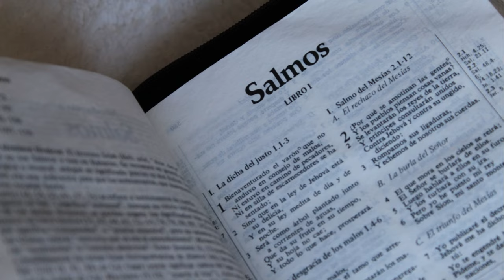"A Rain of Roses for Saint Therese in Carijós Neighborhood "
OUTLINE:
00:00:00 A Community United in Faith
00:00:42 The Little Flower of Jesus
00:02:54 A Tapestry of Faith and Tradition
00:03:39 Nine Days of Prayer and Reflection
00:04:27 Embracing the Spirit of Giving
00:05:08 Anticipation Fills the Air
00:05:42 A Shower of Roses Descends
00:07:15 The Significance of the Rose Petals
00:07:51 The Enduring Legacy of Santa Terezinha
00:08:26 A Community Transformed
00:09:02 Faith, Hope, and Love in Every Petal

**YouTube Video Title (Portuguese):** "Uma Chuva de Rosas em Homenagem a Santa Terezinha no Bairro Carijós 🌹✨"

**Description (English):**
🌹✨ Join us as we celebrate the beautiful tribute to Saint Therese in the Carijós neighborhood! From September 22 to October 1, the novena has brought together hundreds of devotees, reflecting on the life and legacy of "The Little Flower." With daily masses and the traditional blessing of roses, this event showcases the vibrant culture and community spirit of Lafaiete. Don't miss out on the final celebrations! 🌼🙏

**Description (Portuguese):**
🌹✨ Venha celebrar conosco a linda homenagem a Santa Terezinha no Bairro Carijós! De 22 de setembro a 1º de outubro, a novena reuniu centenas de devotos, refletindo sobre a vida e o legado da "Pequena Flor." Com missas diárias e a tradicional bênção das rosas, este evento destaca a vibrante cultura e o espírito comunitário de Lafaiete. Não perca as celebrações finais! 🌼🙏